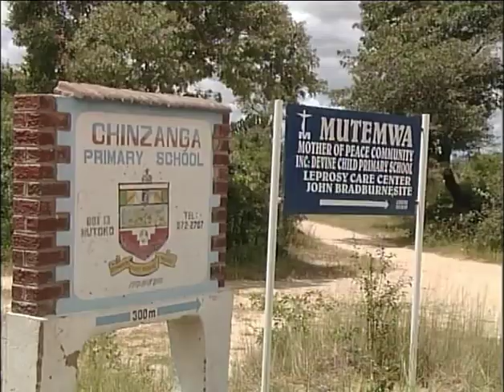DDF Roads Videos Mash East Matedza Road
District Development Funds DDF Roads Videos  Mash East Matedza Road